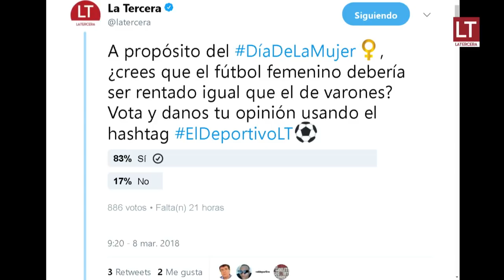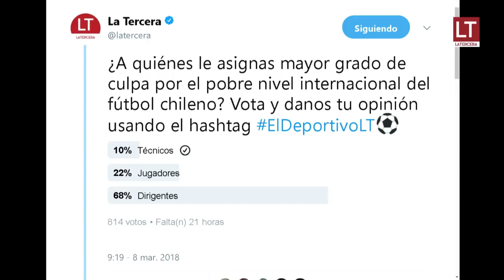ElDerpotivoLT | ¿De quién es la culpa? Las razones del oscurantismo del fútbol chileno en las Copas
Entérate de las razones del oscurantismo del fútbol local en las Copas, todos los detalles sobre el fútbol femenino y la participación de Bravo en la Champions por el City.